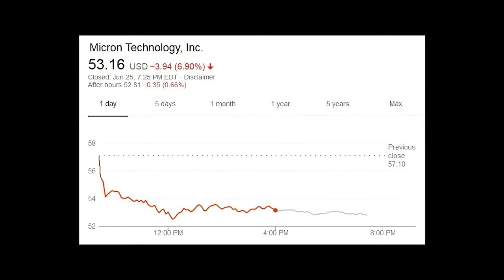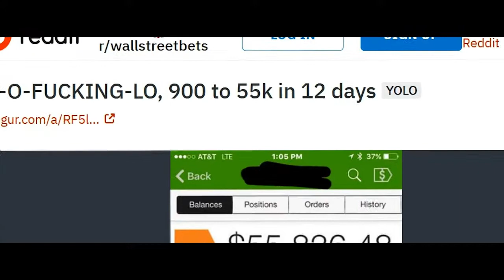"First Autist" - Official WallStreetBets Trailer #1 [REMASTERED]